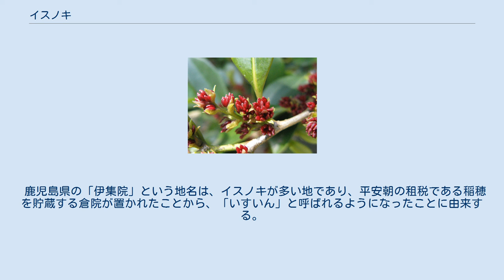イスノキ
イスノキ（柞の木、Distylium racemosum）は、暖地に自生するマンサク科の常緑高木。
別名、ユスノキ、ユシノキ、ヒョンノキ。
中国名は蚊母樹、韓国名はチカキマウェケォ。
葉はしばしば虫こぶ（虫えい）がつき、大きくなると穴が開くのが特徴。
 日本では静岡県以西、四国、九州、琉球列島に分布する。
暖地の山地に自生する。
沖縄では石灰岩上の森林で優占するのを見ることがある。
国外では済州島、台湾、中国南部に分布する。
 常緑広葉樹の高木で、高さ約20 - 25メートル (m) になる。
樹皮は灰白色。
大木になると赤っぽくなる。
 葉は互生し、長さ5 - 8センチメートルの長楕円形で、葉身は革質、深緑で表面に強いつやがある。
葉面にしばしば虫こぶ（虫えい）がつく。
イスノキコムネアブラムシの寄生では葉の面に多数の小型の突起状の虫こぶを、イスオオムネアブラムシ Nipponaphis distychii の寄生によっては丸く大きく膨らんだ虫こぶ（ひょんの実）が形成される。
どちらも非常に頻繁に出現するのでこれを目当てにイスノキが特定できるほどである。
虫こぶは大きくなると穴が開き、ここを吹くと笛のような音が出ることから「ヒョンノキ」の別名がある。
葉腋に総状花序を出して小花をつける。
花序の基部には雄花、先の方（上部）には両生花がつく。
花弁はなく、萼も小さいが、雄しべが5 - 8個つき、葯が紅色に色づく。
葯は乾燥すると裂開し、花粉は風によって飛散する。
 果期は10月。
果実は広卵形で、表面が黄褐色の毛で覆われ、先端に雌蘂が二裂した突起として突き出すのが目につく。
果実が熟すと2つに裂開し、黒色の種子が露出する。
 材は非常に堅く、家具、杖の素材にされる。
とくにイスノキ材の木刀は、示現流系統の剣術で使用されているのは有名。
材を燃やした灰（柞灰(いすばい)）は陶磁器の釉の融剤とする。
樹木そのものは乾燥に強く丈夫なので街路樹として栽培されることもある。
 また、虫こぶ（ひょんの実）は成熟すると表面が硬く、内部が空洞になり、出入り口の穴に唇を当てて吹くと笛として使える。
これが別名ヒョンノキ（ひょうと鳴る木）の由来とも言われる。
また、この虫こぶにはタンニンが含まれ、染料の材料として使われる。
 同属の植物はヒマラヤに数種が知られるが、日本ではこの種だけである。
しかし葉の形などにはっきりした特徴が少なく、慣れないと分かりにくい面もある。
上記のように虫こぶがよい目安になる。
 鹿児島県の「伊集院」という地名は、イスノキが多い地であり、平安朝の租税である稲穂を貯蔵する倉院が置かれたことから、「いすいん」と呼ばれるようになったことに由来する。
   ウィキメディア・コモンズには、イスノキに関するメディアがあります。